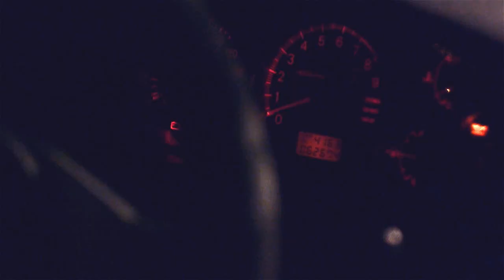Madrid Racing Trackdays - Gear98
Vídeo de las tandas de Madrid Racing Trackdays en Albacete.